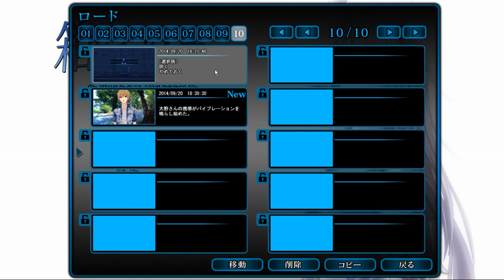青春は思い出のうた【箱庭のうた】実況 Part18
まりんちゃんは大変なものを盗んでいきました。視聴者の心をです・・・

夏之の策略が面白い方に噛み合って、まりんちゃんはこなみちゃんに・・・